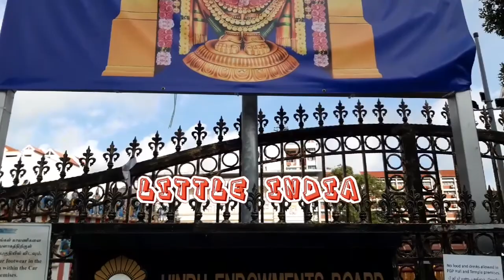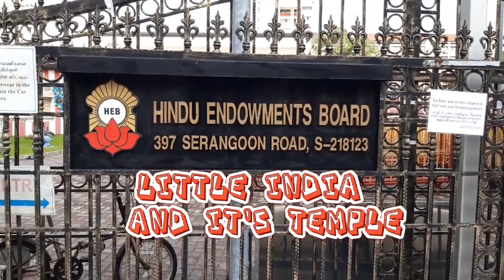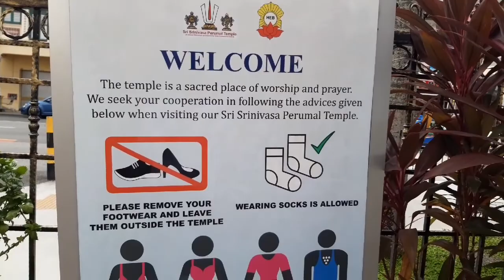Little India and It's Temple